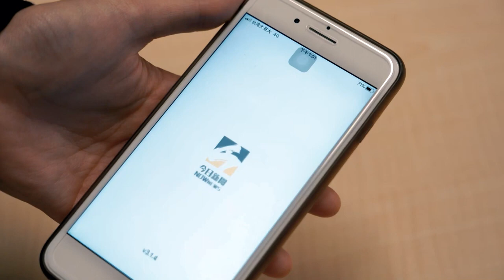為台爭光!原民孩子奪下世界冠軍 三校動人歌聲感動全世界｜@NOWnews-tips